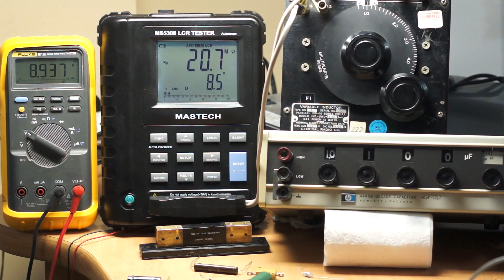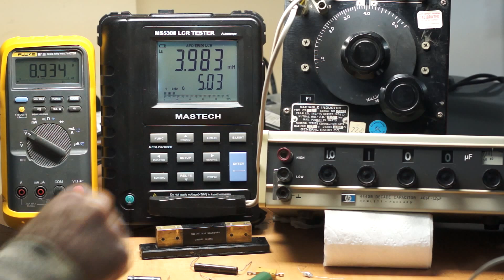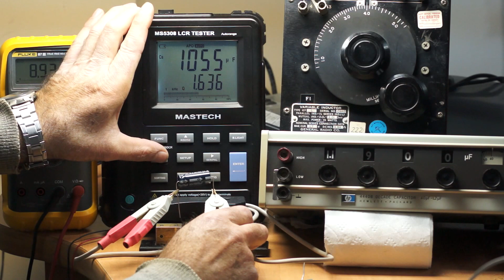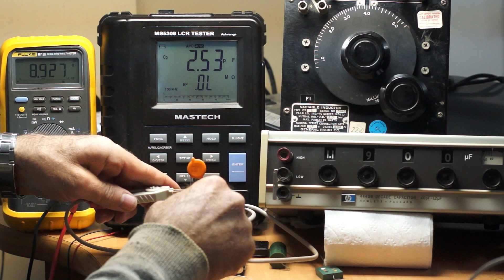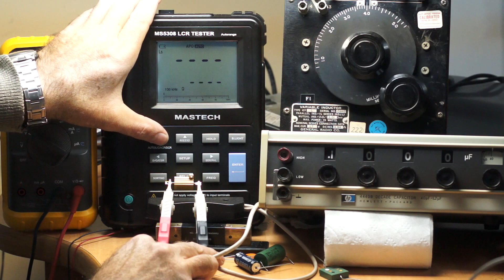MS5308 test with 7x NiMh inboard batteries (max 10v, min 8.55v)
This is a test to establish lowest voltage battery use for the unit, not a calibration test.

Batteries being used, 7x BTONE AA 2500mAh NiMH (min 2300mAh) similar to Sanyo Eneloop XX, and one dummy battery to allow 7 batteries to work in an 8 battery holder proving the full battery capacity until depletion just above unit shutdown at ~8.55V

Components under test:
.0025 ohm test standard resistor;
1mH to 5mH variable inductor;
10 ohm 1% resistor;
1k Ohm resistor;
1.2uF to 40pF decade capacitor
10 Mohm resistor;
3900pf mica capacitor;
1000uf electrolytic capacitor;
.1uf film capacitor;
.05uf ceramic capacitor;
.001uf polystyrene film capacitor.